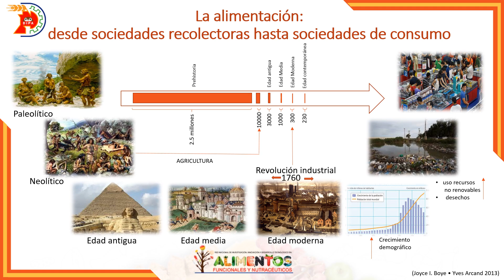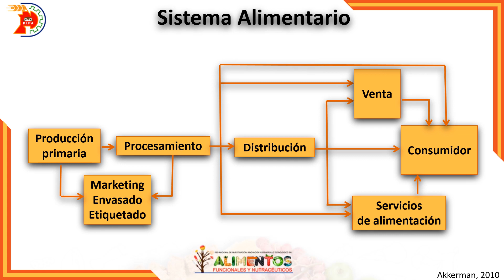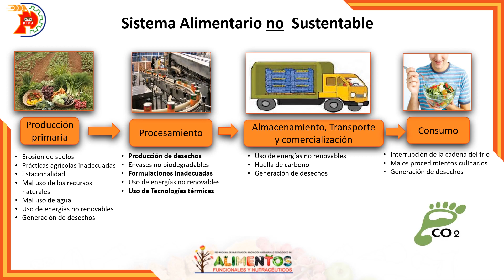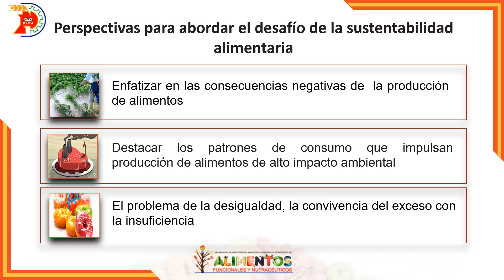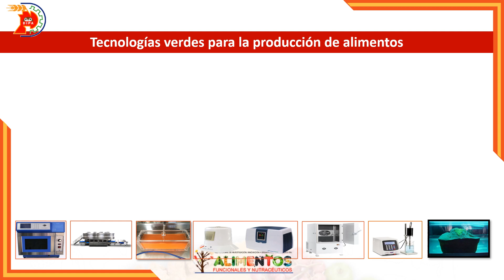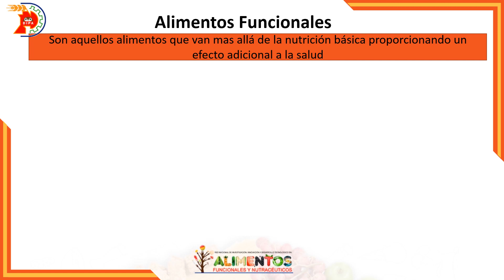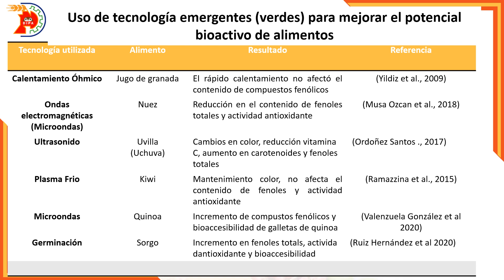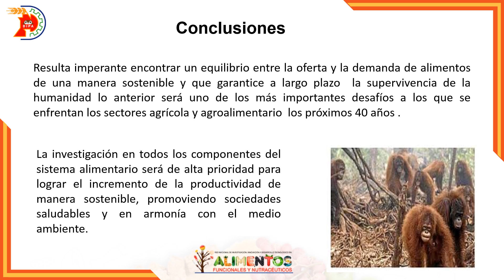Tecnologías verdes en la producción de alimentos: enfoque en alimentos funcionales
Conferencia magistral de la Dra. Rosario Maribel Robles Sánchez de la Universidad de Sonora, México.